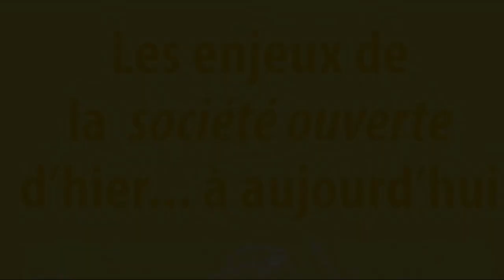YVES COUTURE : ''Hegel, Toqueville et les Grecs''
Audio de la conférence de Yves Couture au colloque: Reflets modernes de la démocratie athénienne, se tenant du 05 avril 2017 au 07 avril 2017

Reflets modernes de la démocratie athénienne

Rencontres se tenant du 5 au 7 avril 2017 à la librairie du Quartier ainsi qu’à la faculté de philosophie de l’université Laval et réunissant Marc Angenot, Josiane Boulad-Ayoub, Kate Blais, Émilie Anne Chartier, Olivier Clain, Yves Couture, Laurence Godin-Tremblay, Sophie Klimis, Francis Lacroix, Marie-Josée Lavallée, Hans-Jürgen Lüsebrink, Geoffroy Mannet, Adrian Mihai, Omer Moussaly, Jean-Marc Narbonne, Jérôme Peer-Brie, Thomas Roussel, Manuel Vasquez Villavicencio (cf. programme). Lancement à cette occasion du volume 17, hiver-printemps 2017 de la revue philosophique étudiante Phares sur le thème « Antiquité critique et modernité ». Ce colloque constitue la phase III des cycles de rencontre «Liberté des Anciens/Liberté des Modernes» et ses actes seront publiés en décembre 2017 dans la collection Zêtêsis. Publication des conférences de la phase I, cycle de 4 rencontres s’étant tenues à l’UQAM lors de l’automne 2016 dans la collection Verbatim dirigée par Josiane Boulad Ayoub aux PUL : cf. page couverture. La phase II a consisté en la tenue le 27 octobre 2016 d’un panel de 7 conférences au Congrès annuel de la Société canadienne d’étude du dix-huitième siècle à Kingston, cf. programme : «La philosophie gréco-latine relue par les philosophes et écrivains des Lumières – réappropriations, réécritures, réinterprétations»

pour davantage d'informations